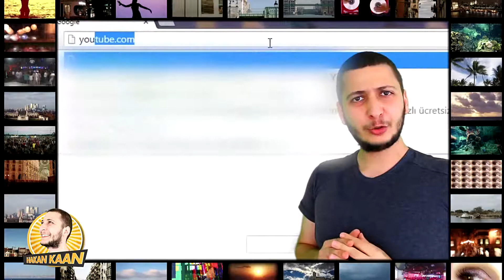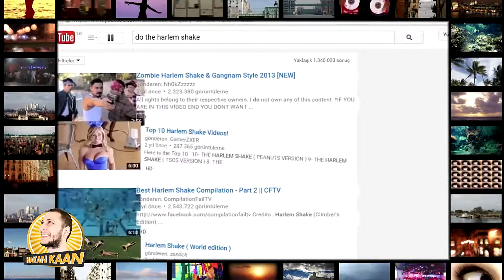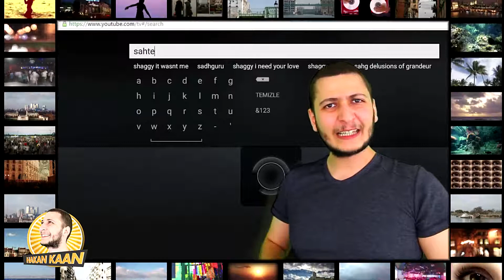Youtube'un Şaşırtan Gizli Özellikleri - Hakan Kaan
İlginç bilgiler, değişik deneyler ve farklı tecrübeler… Hakan Kaan’ın dünya’sında her bölüm birbirinden ilgi çekici ve düşündürücü  olaylar oluyor. Test edip onaylanmış eee sizlere de izlemesi kalmış. Hakan Kaan Kirpi Tv’de.